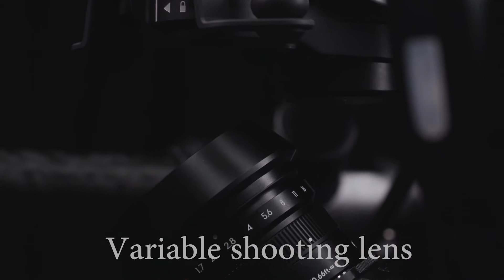New equipment to Droner Cairns base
New equipment to Droner Cairns base. Already being used in Sydney.